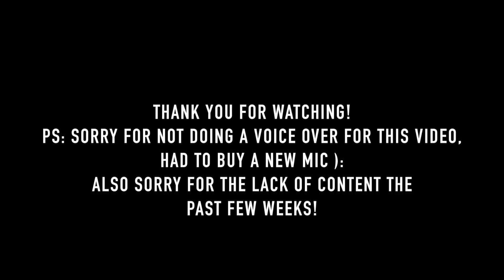Two Workouts in One || Operation Bubble Butt Ep. 10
Favorite Items I Use:
My Resistance Bands
My At Home Workout Bands
My Camera
My Microphone
Kodiak Cakes

Shop my Apparel: Zbody.com/tops

My Fitness Pal Public Diary: zoeliveloverun

Mailing address: (I always write back!)
5500 Military Trail Suite 22-154